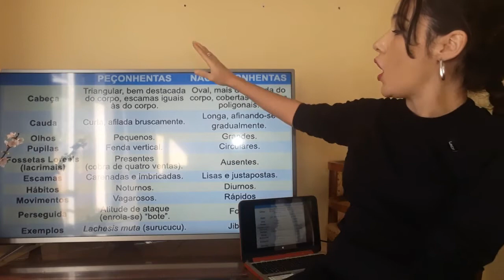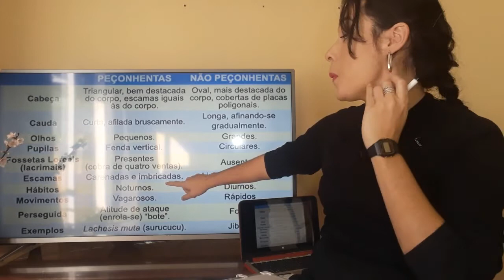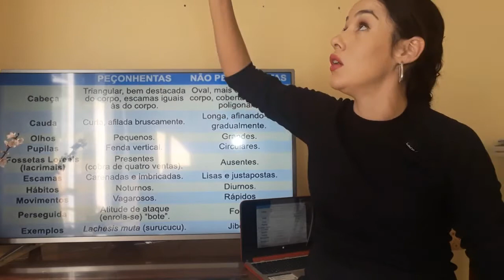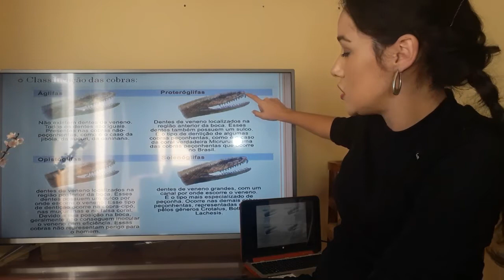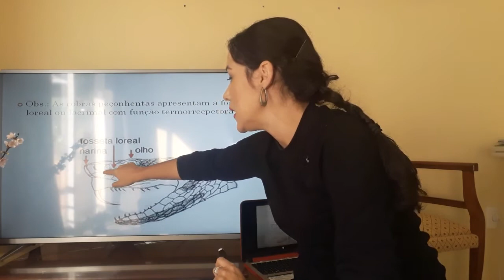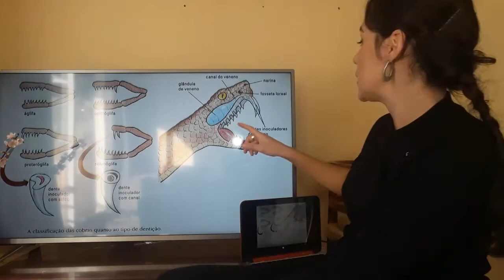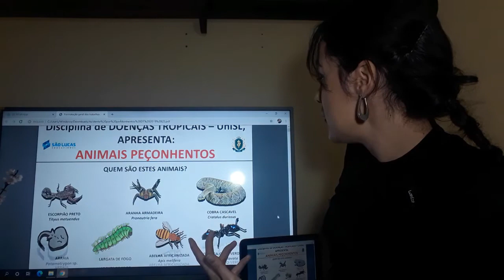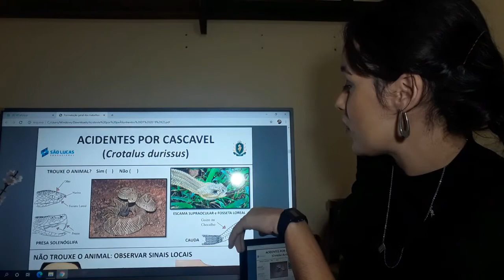SEGUNDO ANO - DIFERENÇAS ENTRE COBRAS PEÇONHENTAS E NÃO PEÇONHENTAS - PROF. ANNA LIA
Aula online para o Segundo Ano do Curso e Colégio Tendência.
Zoologia: Filo dos Cordados - Classe dos Répteis - Parte 3: Ofídios - Diferença entre cobras peçonhentas e não peçonhentas.